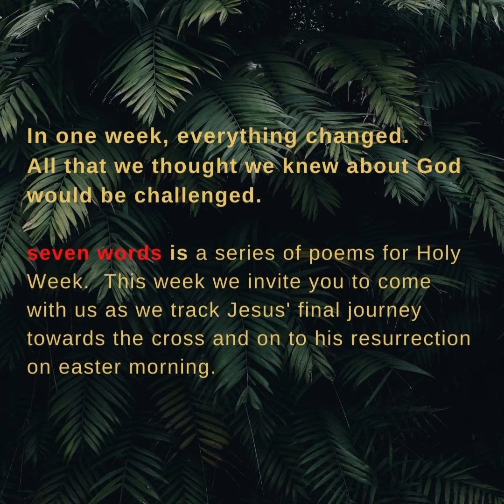Seven Words | Sunday: Rise (Holy Week Morning Meditations)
Seven words is a series of poems for Holy Week.  This week we invite you to come with us as we track Jesus' final journey towards the cross and on to his resurrection on easter morning.

Learn More about Holy Week and what will be happening at Woodlands Central